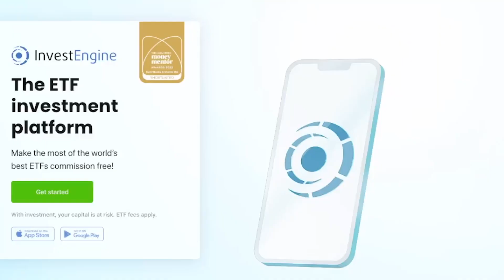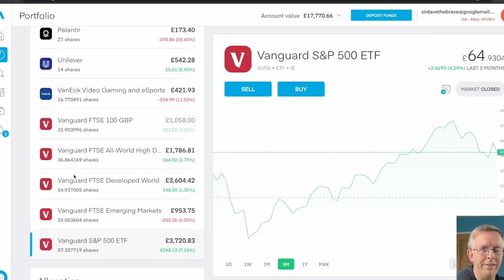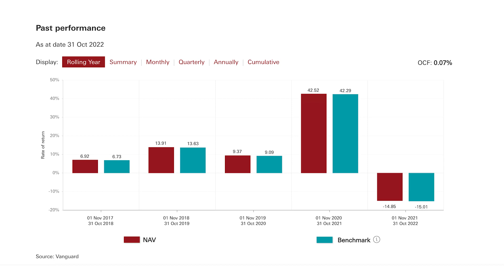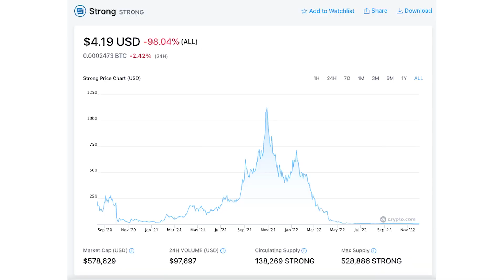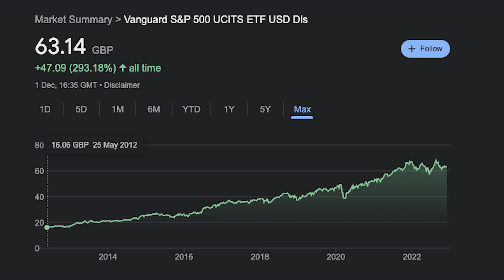Index funds are for losers - You Suck!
Index funds are for losers, index investing is for losers! In this video I'll tell you why you will always be a loser by investing with index funds. Losers love index funds, and I'll tell you why I'm happy to be an index investing loser!

00:00 Index Investing is for losers
01:00 Borebags
01:44 Track, never beat the market
02:18 Something gonna beat you
04:14 Faith?
05:06 Hope for index investing
06:22 Smartest person in the room

Free Stuff / Help The Channel

InvestEngine:
For new accounts you can get a £25 bonus when you invest at least £100 for 12 months. This offer is not available through the general website.

InvestEngine UK Limited is authorised and regulated by the Financial Conduct Authority FRN: 801128. InvestEngine Accounts are FSCS protected up to £85,000. Capital at risk.

Trading 212:
and we both get a free share!

Go Lightyear!
Free $10 at Lightyear

Capital at risk, investments can go up and down.

I do not accept any liability for any loss or damage which is incurred from you acting or not acting as a result of watching/reading any of my publications.
You acknowledge that you use the information I provide at your own risk.

My publications are never investment advice and nothing in them should be construed as investment advice.
Investments can go up and down.